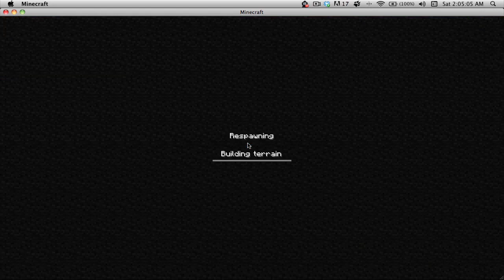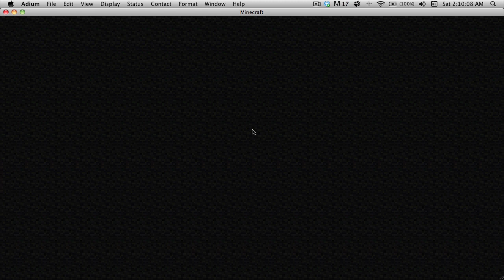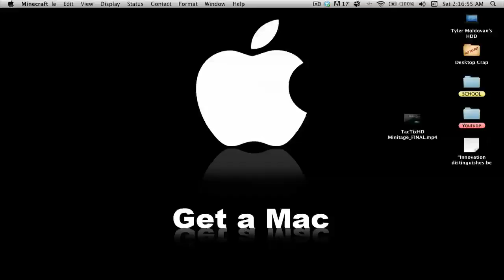Welcome to Minecraft - Episode 005 - Pine Wood & Movies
♦♦♦♦♦♦♦♦♦♦♦♦♦♦♦♦♦♦♦♦♦♦♦CHECK THE SANDWICH BAR♦♦♦♦♦♦♦♦♦♦♦♦♦♦♦♦♦♦♦♦♦♦♦♦♦
Hey guys! i decided to scrap the old single player lets play, because online is just sooo much more fun!
If you would like to join the fun click the links below and leave an application